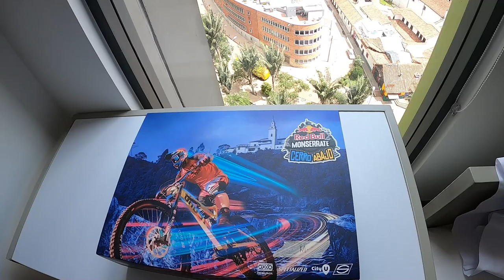VLOG# RED BULL MONSERRATE, EL PCR DULEEEEE!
Recordando lo que fue el detrás de escenas del Red Bull Monserrate Cerro Abajo, armada Chilena con todo, mucho disfrute, y mas... Mejor Chileno. Posición 6°